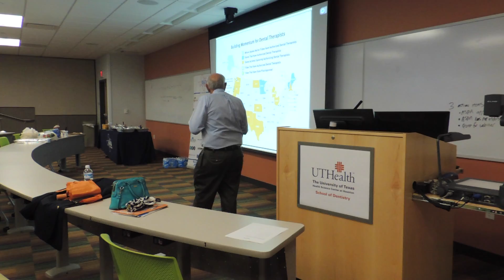Exploring Current Topics in Dentistry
Exploring Current Topics in Dentistry was hosted by one of our Advocacy team members, Jon Vogel. The aim of this event was to inform students of dental professional shortage areas, the issue of access to dental care, and the utilization of Community Dental Health Coordinators.

Ultimately, the goal was to bring awareness to students on issues the dental profession is currently facing so they realize how important it is to be involved in advocacy.